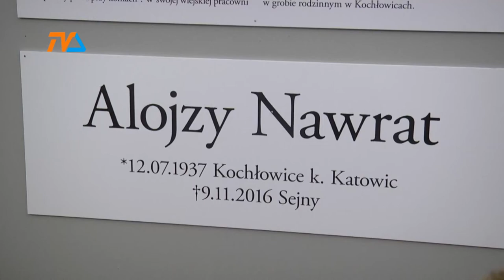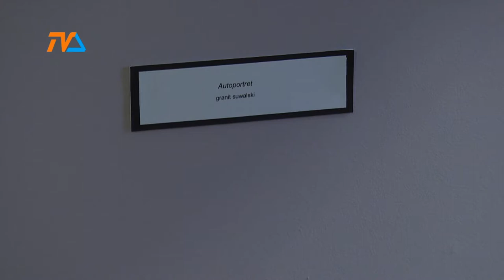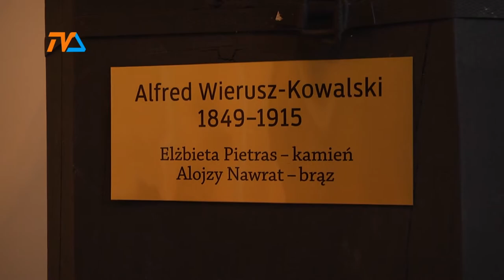Piewca piękna |TVSUWAŁKI